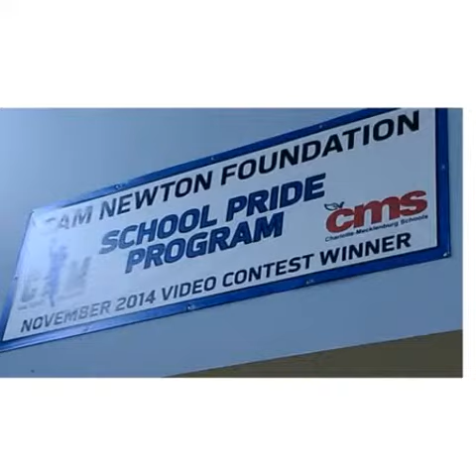School Daze 2016